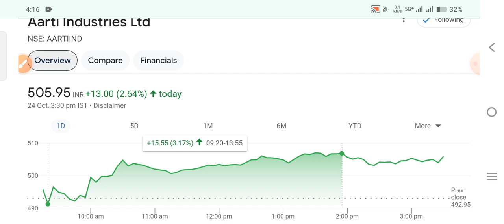अब नही रुकेगा Aarti industries share, aarti industries share latest news, aarti industries share d